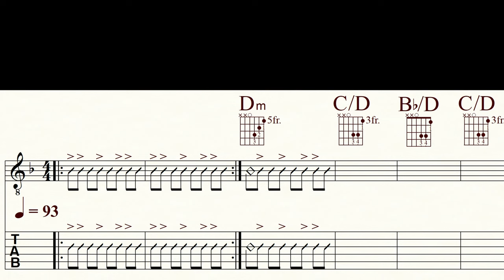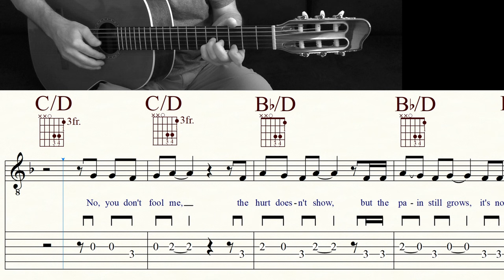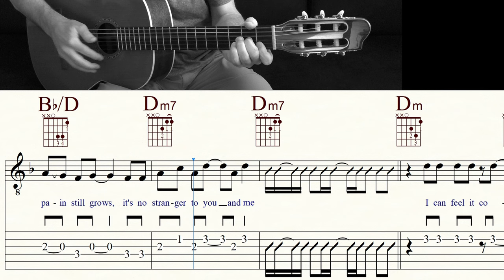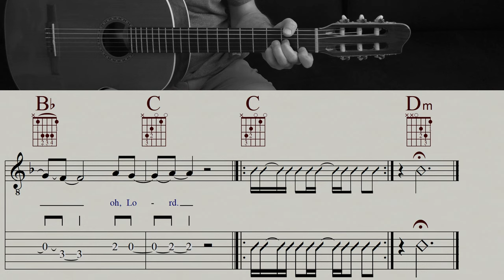IN THE AIR TONIGHT | PHIL COLLINS | Guitar Tutorial | TAB & Sheet Music | Chords, Melody & Lyrics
Become a channel member and receive exclusive benefits:
Kanalmitglied werden und exklusive Vorteile erhalten:

I've tried to arrange Phil Collins' greatest hit for just one guitar, combining chord- and rhythm-playing. I hope I've suceeded ... Have fun with this iconic song.

Classical guitar: GODIN 'LA PATRIE' CONCERT
Music Notation: FINALE 14
Screen-Recorder: OBS
DAW: STUDIO ONE 2
Microphone: RODE NT 3
Interface: FOCUSRITE SCARLETT SOLO 3rd Gen
Camcorder: PANASONIC HC-V777
Video-Edit: DAVINCI RESOLVE 17

0:00 Count in/Intro
0:23 Chorus 1
1:05 Verse 1
1:46 Chorus 2
2:27 Verse 2
3:06 Drum fill
3:09 Chorus 3
3:59 Video suggestions